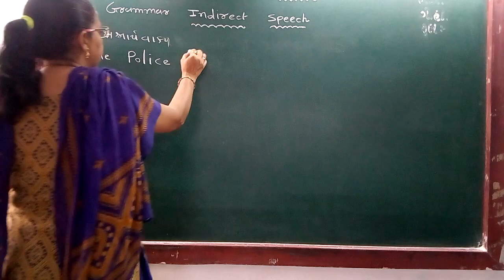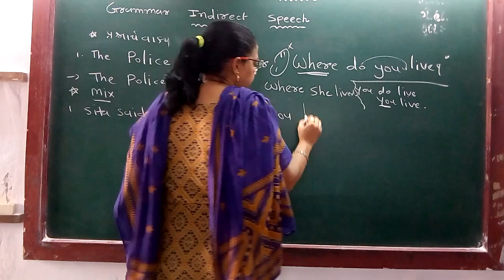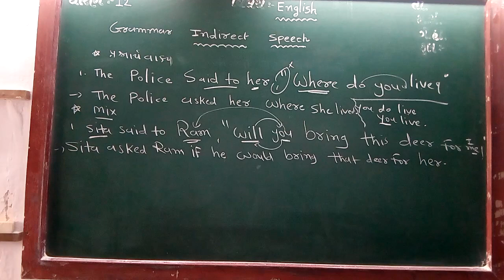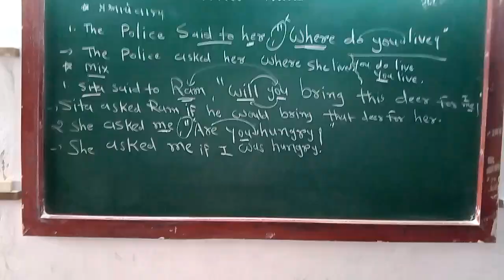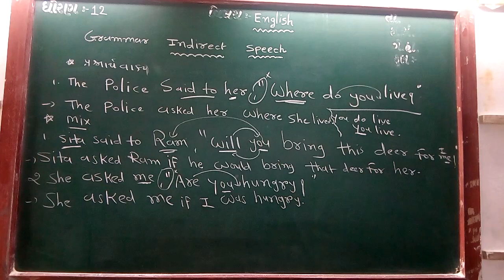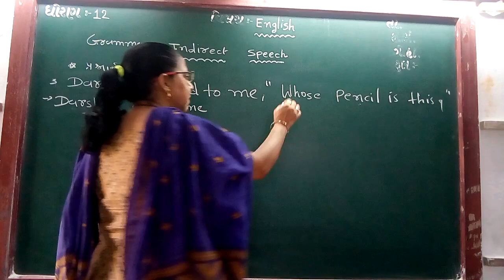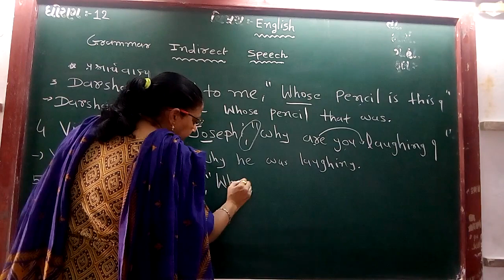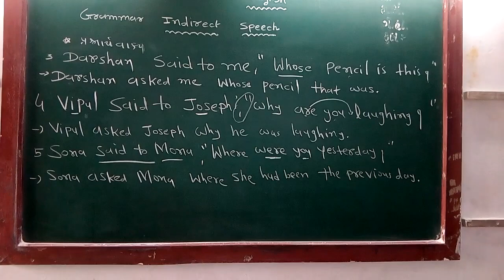GUJ MED STD 12 SUB ENG GRAMMAR INDIRECT SPEECH